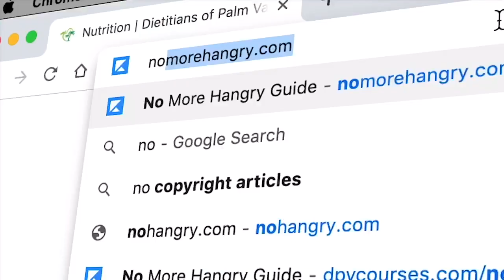FUCKDIETCULTUREFRIDAY Harmful Social Media Messaging